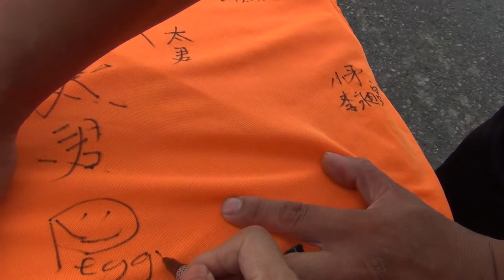2015 跟白沙屯媽祖婆和山邊媽往北港徒步進香-2015/5/27-路上行走04